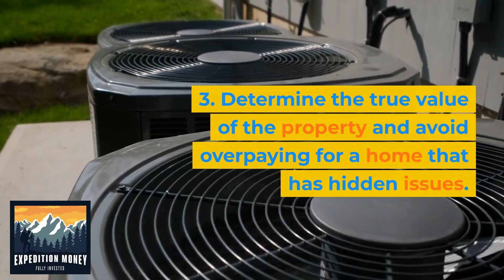Should I Really Get A Home Inspection Before Buying?